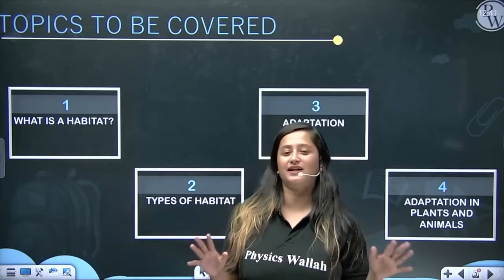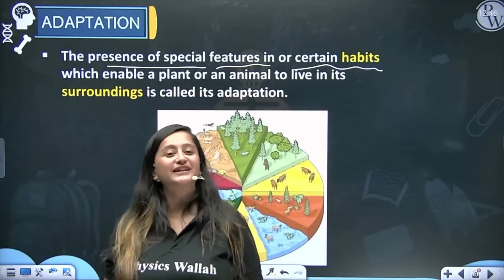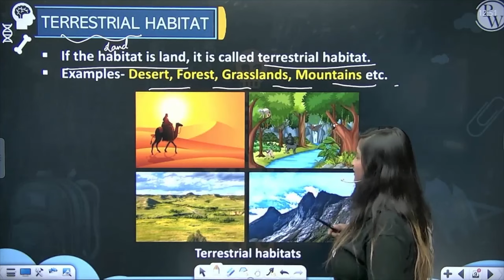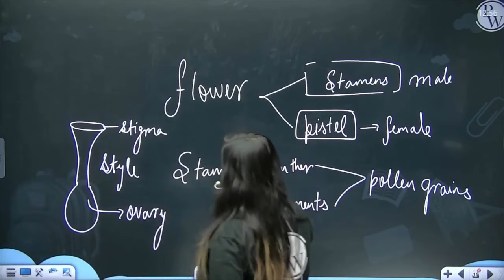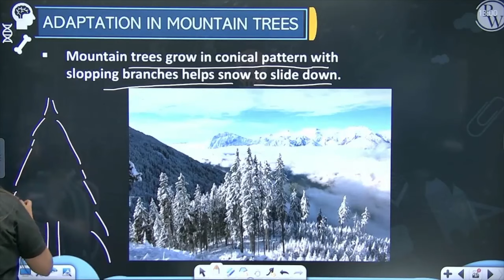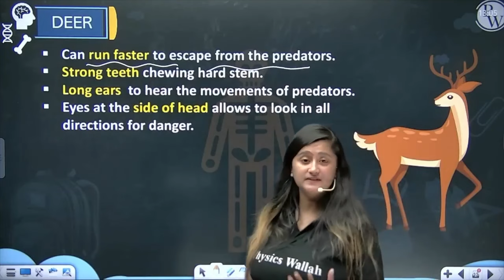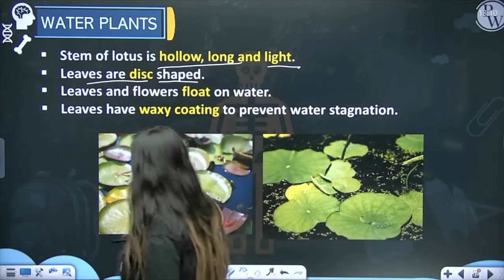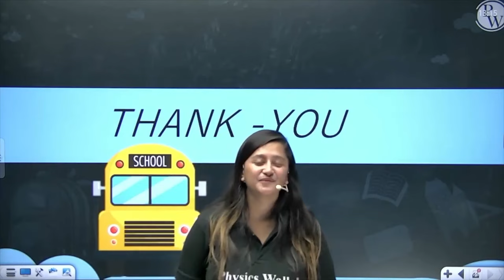The Living Organisms || Full Chapter in 1 Video || Class 6th Science || Champs Batch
Batch Description -

1 This batch is free & especially for our class 6th & 7th students.

2- Subjects which will be covered are English, Science, SST & Maths

3- Classes are going to be on the "PW Little Champs" Youtube channel.

4- Lectures are going to be in recorded form

5-Duration of the lecture will be 45 min to 1 hour.

6-Experimental Learning is going to be provided.

7- Notes are going to be provided on the PW app.

8- Weekly schedules are going to be provided on the YouTube Channel.